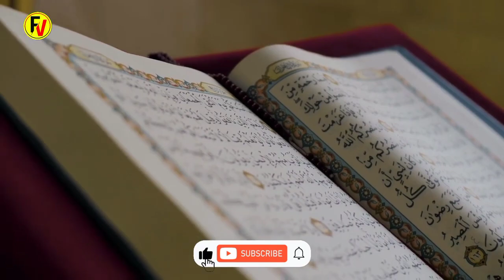Real Ghost Cought On Camera |voicefacts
reality, real Ghost, real Ghost Cought on camera, real bhoot, bhoot, bhootiya, 5 scary videos, ghost Cought on camera, live ghost, ghost, Jin, Jinaat, real jinaat, be a Pakistani, viral, viral videos, viral news, top 5,

bhoot video,bhoot short video,ghost video,emotivational short